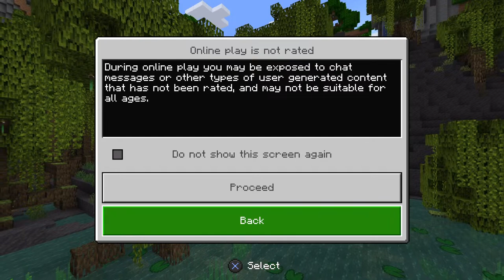Minecraft Survival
Just playing Minecraft